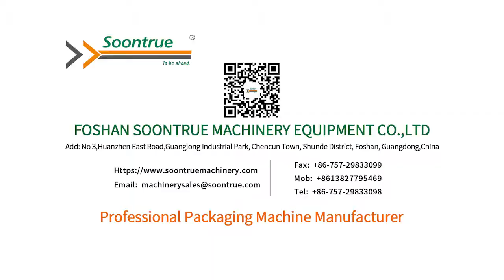Popcorn Packing Machine With Multi-head Weigher-Soontrue Packing Machinery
Popcorn Packing Machine With Multi-head Weigher
Application:
Mainly used for packing granules, strips, slice, lumps, powder with different packing types.
Features:
1.Entire machine design is more optimized for more convenient operation.
2. Compact machine structure for more stable working.
3. Key components are specially designed, fast packing speed.
4. Servo controlling system: Intelligent adjustment with higher accuracy is more flexible for packing different products.
5. Various bag styles: Pillow type package, hole punching bag, conjoint bag and hole punching with conjoint bag.
6. Different kinds of weighing systems are options, such as multi-head weigher, auger, electric scale, electric scale, volume cup and so on.